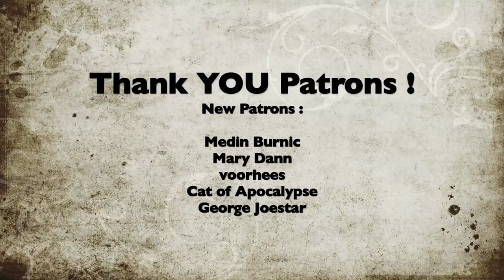Tarantula ATTACKED roach AND IT GAVE BIRTH !!!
2nd channel :
~ Beyond the Lair

ALRIGHT ALRIGHT..
Before we get any negative judgement..
I did not know that the cockroach was preggo. She just looked like any other gutloaded Dubia, so I grabbed and fed my Nhandu tripepii, only to be surprised that she. Well, -watch the video :D

This is actually part of a longer video which will be up in the future once edited, in case anyone is thinking this was all planned out :)

Causmic - Regrets

Medin Burnic, Mary Dann, voorhees, Cat of Apocalypse, George Joestar.